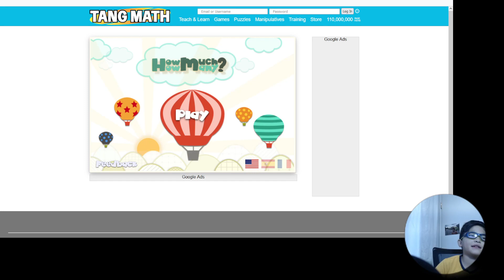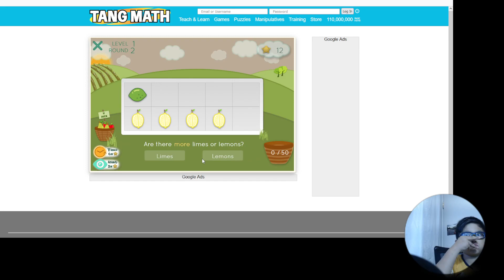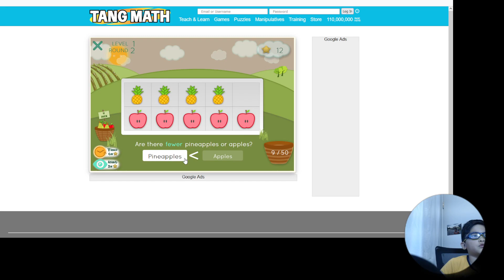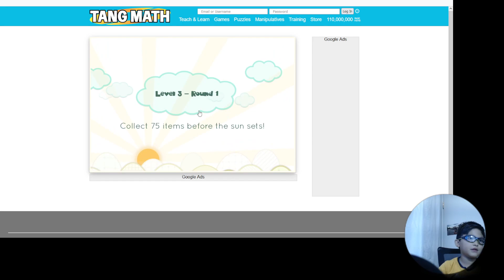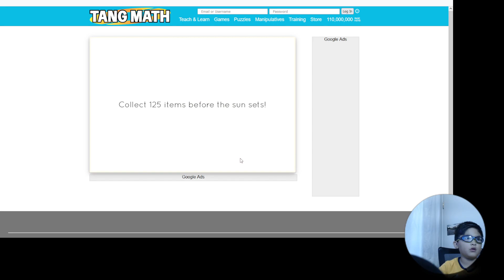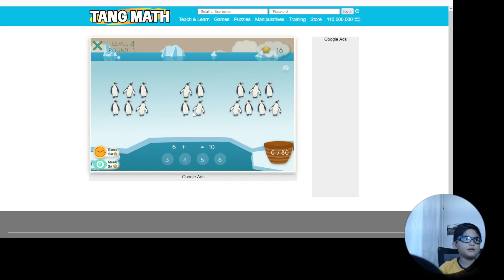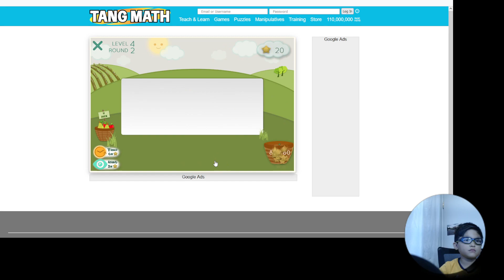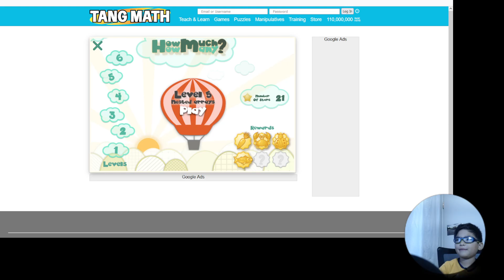Aadit plays 'How much many' on TangMath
Game: How much many